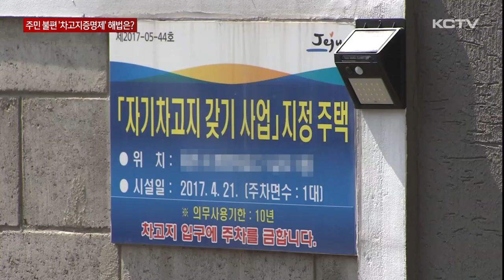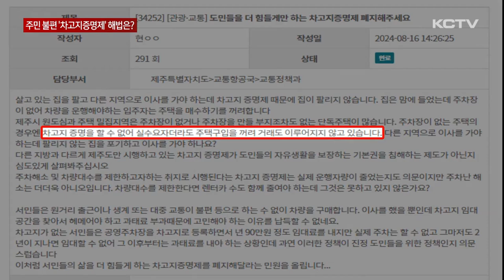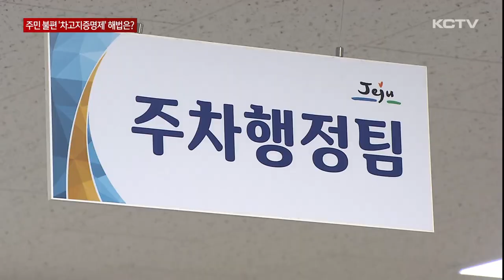주민 불편 '차고지증명제' 해법은?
전국에서 유일하게 제주에서만 시행되고 있는 차고지증명제가 시행된지 17년이 지나고 있습니다.

하지만 여전히 자리잡지 못한 채 관련 민원은 끊이지 않고 있는데요.

제주도가 불만 많은 차고지증명제와 관련한 용역을 진행하면서 어떤 대안이 나올지 주목되고 있습니다.

자동차를 소유하려면 의무적으로 차고지를 갖도록 한 제주 차고지증명제.

지난 2007년 도입됐고 2022년부터 도내 모든 지역과 모든 차종을 대상으로 확대 시행되고 있습니다.

도내에 차고지가 등록된 차량은 13만 3천여 대.

제주에서 운행되고 있는 차량의 35.9% 수준입니다.

"차고지증명제가 시행된지 17년이 지나고 있지만 관련 민원은 여전히 끊이지 않고 있습니다."

차량 증가 억제와 함께 주차난, 교통난 해소 등을 목적으로 도입됐지만 득보다는 실이 더 많다는 지적이 계속되고 있는 겁니다.

실제로 원도심과 주택 밀집 지역 등에서는 개인 주차장이 없거나 주차장을 만들 부지조차 없는 경우가 많아 차량 신규 구입 제한뿐 아니라 집이 팔리지 않는 일도 발생하고 있습니다.

이뿐 아니라 공영주차장에 차고지등록은 최장 2년까지만 가능해 이후부터는 과태료를 물어야 하는 상황에 도민들은 답답함을 토로하고 있습니다.

상황이 이렇다 보니 차고지증명제 관련 과태료 부과 누적 건수는 지난 6월 말까지 1천400여 건에 이르고 있고 부과액만 6억 5천만 원에 육박하고 있습니다.

하지만 과태료 납부율은 징수액 기준 27% 수준에 그치고 있습니다.

또 주차장을 임차한 뒤 자동차는 집 앞 골목에 세우거나 주차하지 않는 조건으로 서류상으로의 차고지 임대, 주소 이전 편법 등은 도민사회 공공연한 비밀로 자리잡으면서 차고지증명제의 실효성 논란은 더해지고 있습니다.

제주도는 그동안 이 같이 제기된 문제점에 대한 분석과 대응 방안 마련에 나섰습니다.

다만 사회적 합의를 거쳐 도입된 제도인만큼 불편하다는 이유만으로는 폐지에는 난색을 표하고 있습니다.

[김삼용 / 제주도 교통정책과장]
"과거의 용역은 차고지증명제를 확대하고 도민사회에 안착시키는 방향으로 용역을 했다면 이번 용역은 제도 취지를 살리면서 이 제도를 더 안착시키고 도민들이 불편해하고 있는 주차 문제라든지 차고지 문제를 어떻게 해결할지에 대해서..."

연말쯤 나올 것으로 예상되는 이번 연구 용역 결과 당초 정책 목표 달성과 도민 불편 해소라는 두 마리의 토끼를 모두 잡을 수 있을지 주목되고 있습니다.

KCTV 뉴스 허은진입니다.